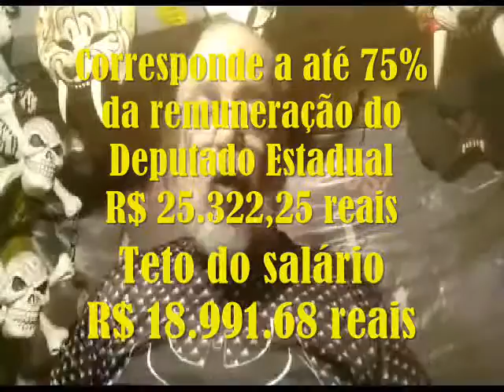VPRG DN 20 23120739 Votação aumento do Prefeito para o Ver Paulo Frange